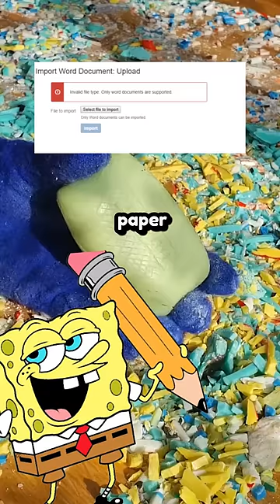Use Prime with the last one... Unethical Life Tips from Spongebob and Patrick